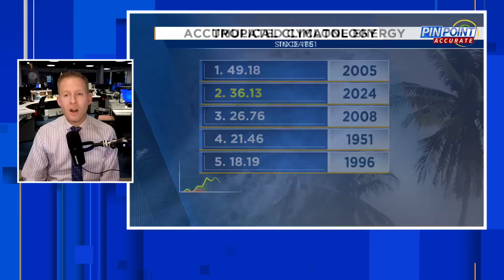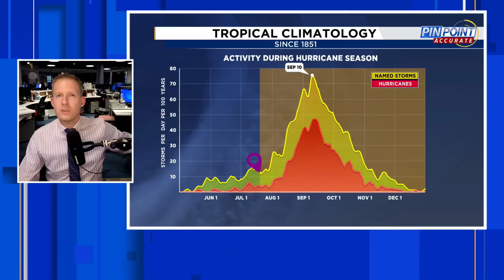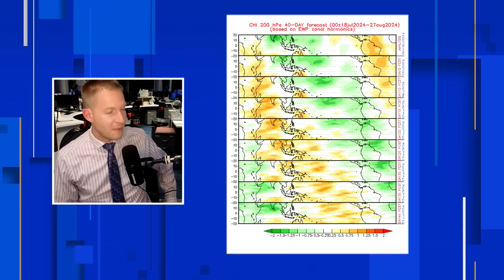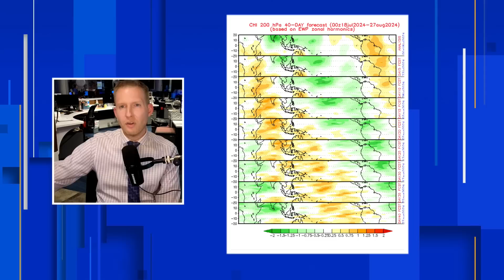Is The 2024 Hurricane Season A Bust? (Tropics Update)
The tropics have been on an extended break after Hurricane Beryl. Unfortunately this appears to be the calm before a flurry of activity as we head into August. This part of the season is one of the quietest parts of a typical hurricane season. August in the tropical Atlantic looks to turn active again.

00:00: Intro
00:46: 2024 Hurricane Season To date
02:08: Top 5 ACE To Date
02:38: Where We Stand 2024
03:59: Saharan Dust Forecast
05:33: Sign Up For FREE Tropics Watch Newsletter
06:14: Follow Me On social Media
06:22: Sea Surface Temperature Anomaly
08:29: Ocean Heat Content
09:33: MJO Forecast: Active August Likely Coming